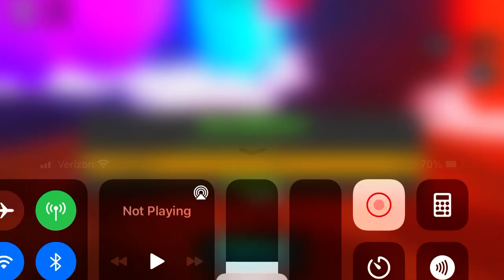(Mineshaft Hole 9) How to get a Falcon in Super golf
Today I will be showing you how to get a Falcon in Super golf